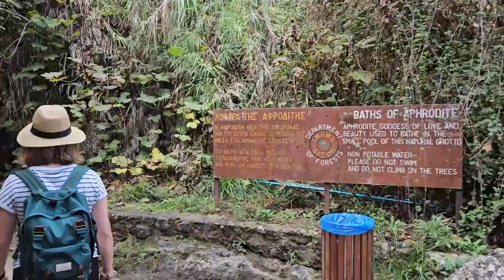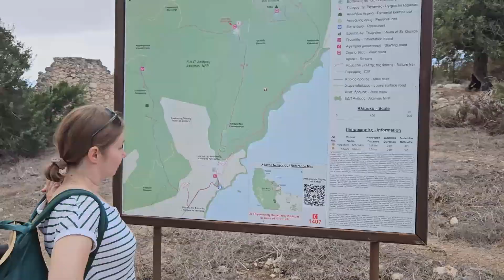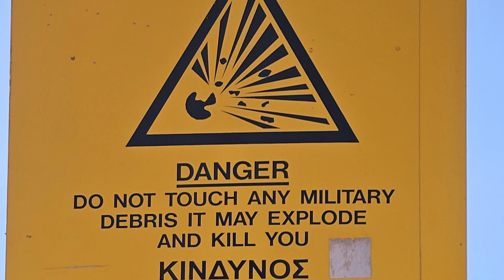Cypr. Błękitna Laguna i szlak Afrodyty. Ciekawostki z trasy.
Zapraszam do zapoznania się z szlakiem Afrodyty, którym po części udaliśmy się pieszo do Błękitnej Laguny, jednej z największych atrakcji Cypru Zachodniego.